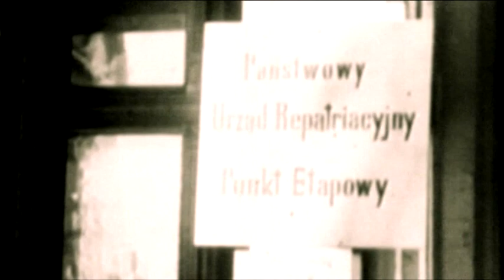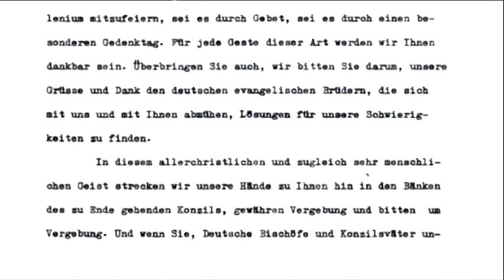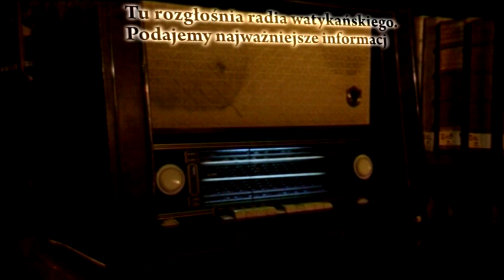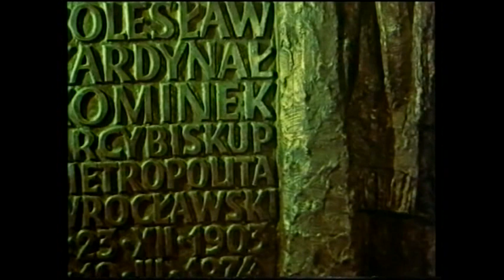Kardynał Bolesław Kominek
Film poświęcony  PATRONOWI naszej szkoły.